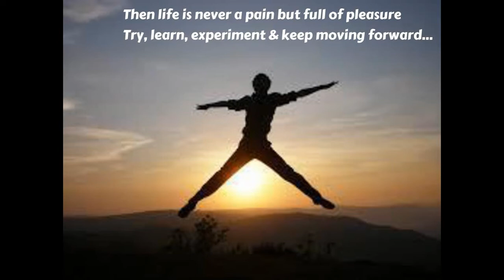Born to Learn